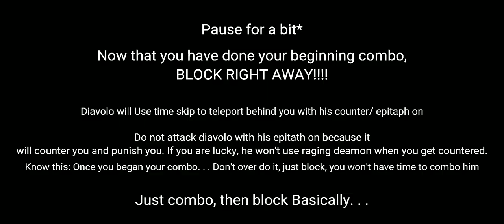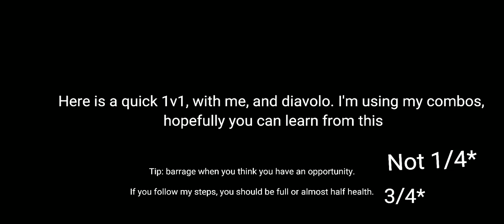[YBA] How to beat Diavolo. My Guide for Beginners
You guys wanna beat diavolo for req arrow or for money? watch this short video but ur gonna do some reading. btw for the money part. . . just grind joe v3 with deo quest :/  u get like 400. . . is it Deavolo or Diavolo?